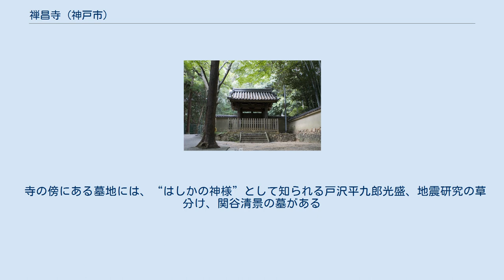禅昌寺 (神戸市)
禅昌寺（ぜんしょうじ）は、神戸市須磨区禅昌寺町にある臨済宗南禅寺派の寺院。
山号は神撫山。
本尊は十二面観音。
 後光厳天皇の勅令により建立された西摂有数の寺院で、延文年間（1356年 - 1361年）月菴宗光の開山により創建された寺で、足利幕府は寺領36石を寄進し、織田信長・荒木村重より諸役免除の沙汰を受けた。
天正3年（1580年）豊臣秀吉の三木城・別所長治攻めの兵火で焼失し、後に桃山御殿から豊国亭を移して方丈として再興。
 慶長十九年に家康の後で金地院崇伝が、この寺ににった大蔵経を南禅寺に移した。
これが今も南禅寺に現存し版重要文化財に指定されている。
宋版のほか、麗大蔵経の初彫版が多く含まれることで知られる印1879年（明治12年）堂宇を焼失したが、運び出された板絵戸二枚が現存。
本堂は、1915年（大正4年）に再建し、内陣正面に奉安されている御本尊は、約650年前に阿弥が作った十二面観音で、お顔が十二面ある、たいへん珍しい形式の仏像です。
 1983年の山門解体修理中に銘板が見つかっている。
 寺の傍にある墓地には、“はしかの神様”として知られる戸沢平九郎光盛、地震研究の草分け、関谷清景の墓がある